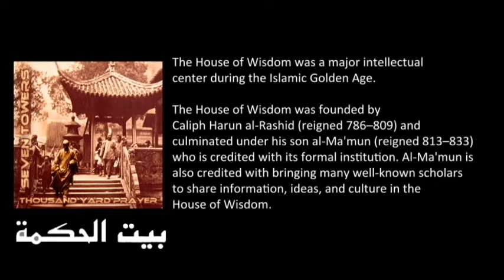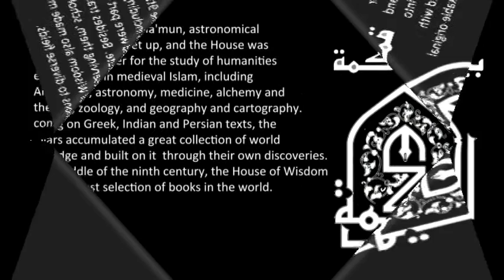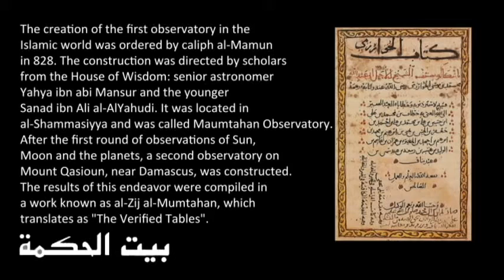Enter the House of Wisdom by Thousand Yard Prayer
Enter the House of Wisdom by Thousand Yard Prayer from the album Seven Towers available free from Bandcamp.